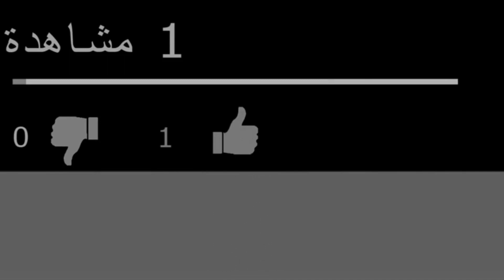رقص رنا سماحة على المزمار البلدى